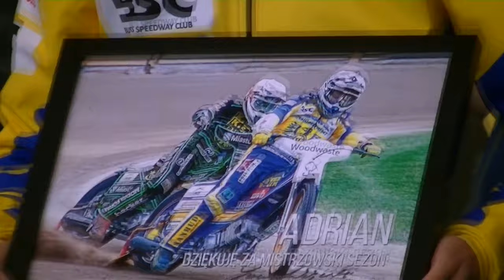Miejska feta Stali Gorzów z okazji zdobycia złota DMP 2016 na żużlu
W niedzielę 2 października 2016 roku, tydzień po meczu finałowym na bulwarze w Gorzowie Wielkopolskim, odbyła się oficjalna miejska feta Stali Gorzów z okazji zdobycia tytułu Drużynowego Mistrza Polski na żużlu w roku 2016.